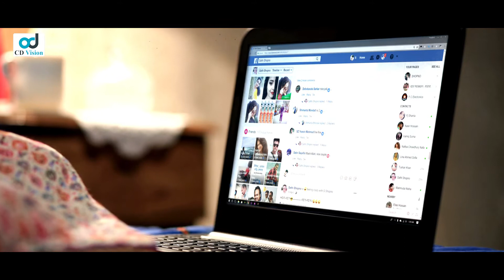Boyfriend l বয়ফ্রেন্ড l Nadia Mim | Milon | Sisir Ahmed | Bangla Natok | CD Vision Drama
Presenting bangla natok Boyfriend. Starring Milon, Nida mim and more. The bangla natok directed by Tusar Khan. Hope you will enjoy bangla natok and bangladeshi natok on CD Vision Drama.

Natok: Boyfriend l বয়ফ্রেন্ড
Cast: Anisur Rahman Milon, Nadia Mim and more.
Director: Tusar  Khan
Presents: CD Vision Drama
On-Air: Eid Ul Adha 2020

This product is copyright by CD Vision.